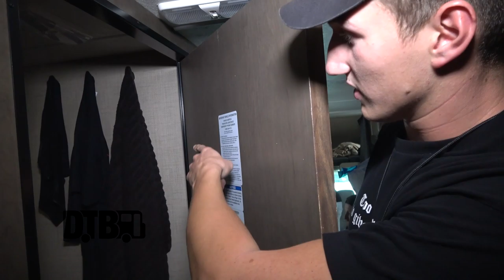Mental Cruelty - BUS INVADERS Ep. 1534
On this episode of DTB’s “Bus Invaders”, we take you inside the touring vehicle of the brutal deathcore band, Mental Cruelty, while on tour with Disentomb, Visceral Disgorge, Signs of the Swarm, Continuum, and Organectomy. Mental Cruelty is currently supporting their newest album, Inferis.

Information about this video:
Location - Cobra Lounge in Chicago, IL